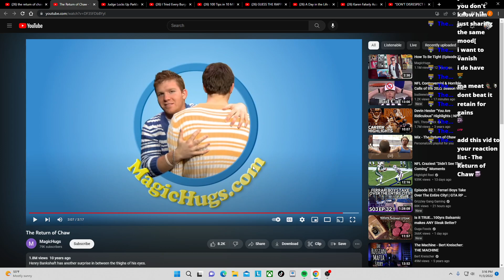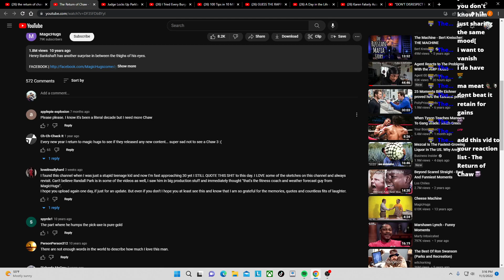Have Yall Seen This Cause What Did Bro Have Me Watch